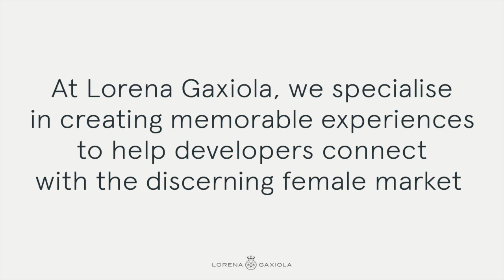Top Insights & Facts About The Property Industry | How We Work | Lorena Gaxiola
Did you know that 3/4 of click throughs when purchasing a home are made by women?
Now more than ever it is important to connect the product to emotion.
This is why at Lorena Gaxiola, we specialise in creating memorable experiences to help developers connect with the discerning female market.

Check out the How We Work playlist, featuring Lorena Gaxiola, her team and their design capabilities: